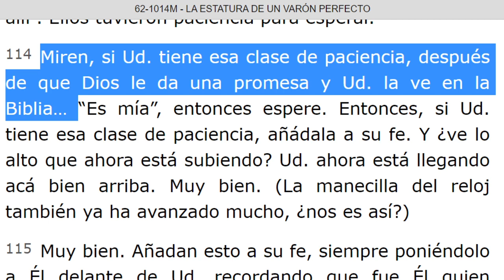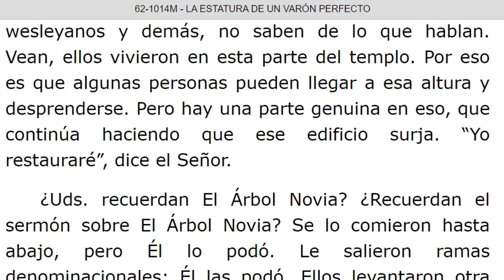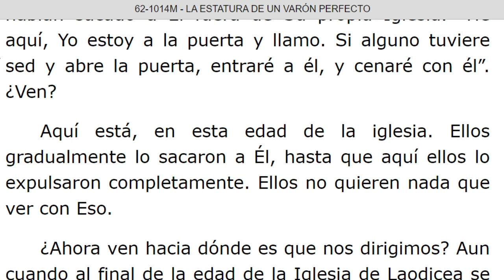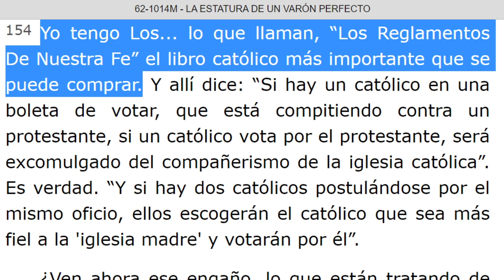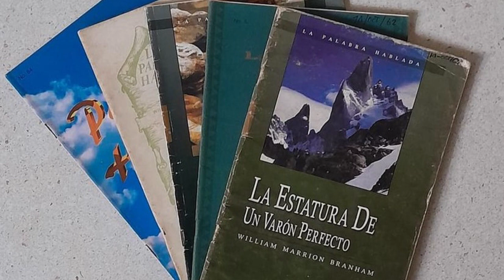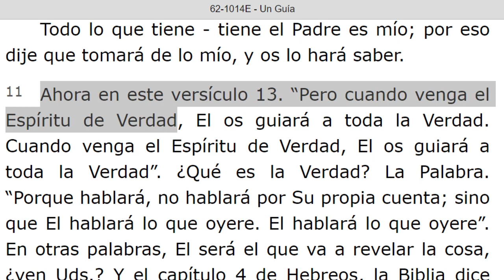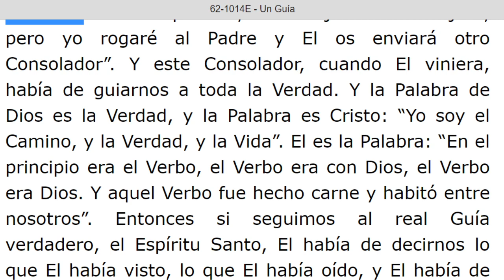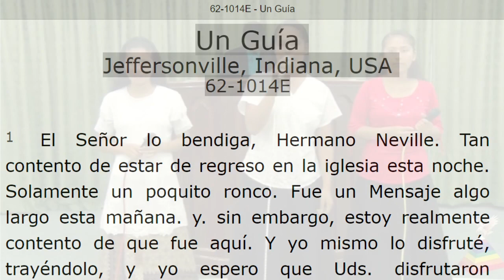LECTURA DE LOS MENSAJES DEL PROFETA !!ELIAS!! WILLIAN MARRION BRANHAM DESDE EL AÑO 1947 Hasta 1965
J e r e m i a s   50:
28. VOZ DE LOS QUE HUYEN  y ESCAPAN DE LA TIERRA  DE BABILONIA, PARA DAR EN SION LAS NUEVAS DE LA  RETRIBUCIÓN DE JEHOVÁ NUESTRO DIOS, DE LA VENGANZA DE SU TEMPLO.

=== INICIA: LA ESTATURA DE UN VARON PERFECTO - 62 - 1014M. Párrafo: 104...TERMINA Párrafo: 173.
=== INICIA: UN GUIA - 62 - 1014E...TERMINA Párrafo: 40...